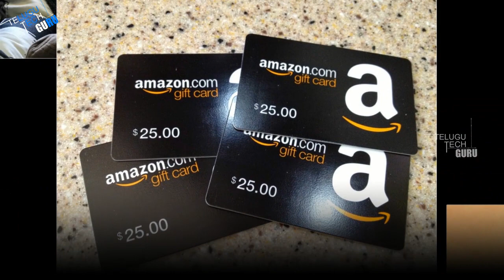How to Get Free Stuff on Amazon - Telugu Tech Guru